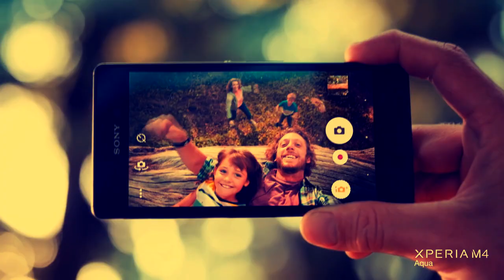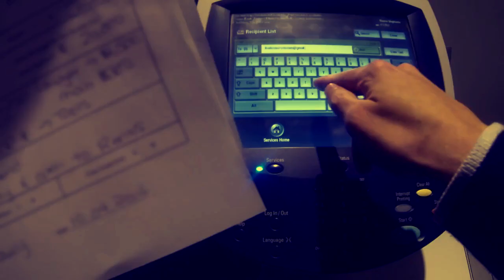STENCEL ANATHEMIA x ETER - GDZIEŚ DALEKO #3:33 [MASHUP VIDEO ANATHEMIA]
Lyrics - Stencel, Eter
Vocal - Stencel, Eter
Album - 3:33
Title - Gdzieś daleko
Mix/Mastering- Bejf
Video - Stencel
Label - Anathemia
Studio - BejfRecords